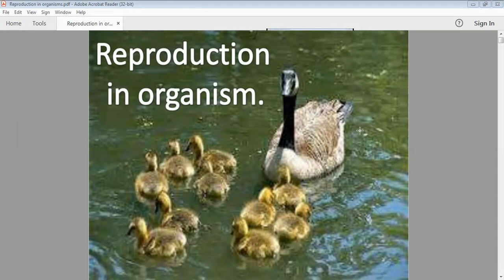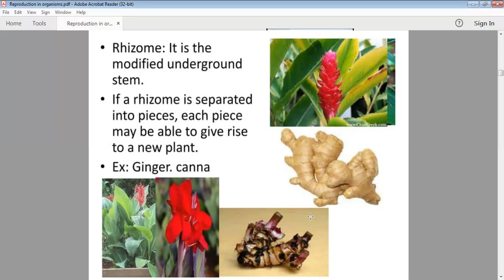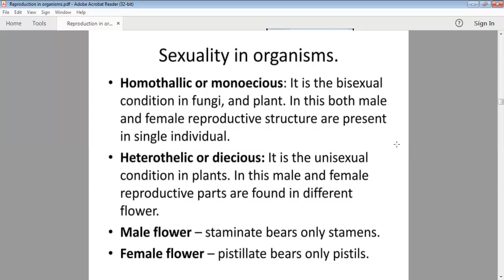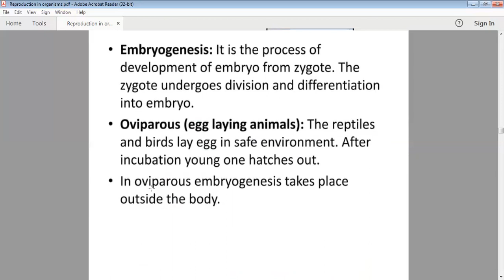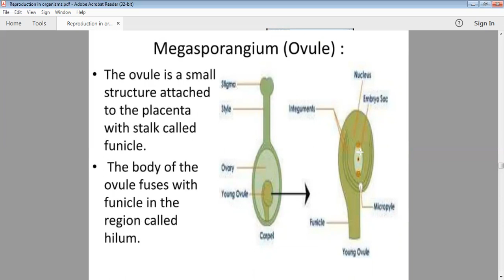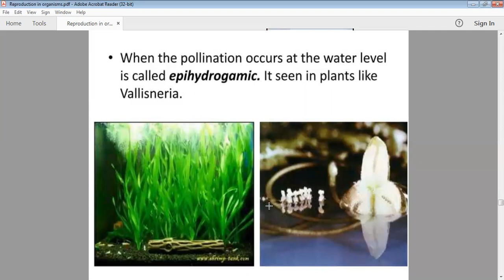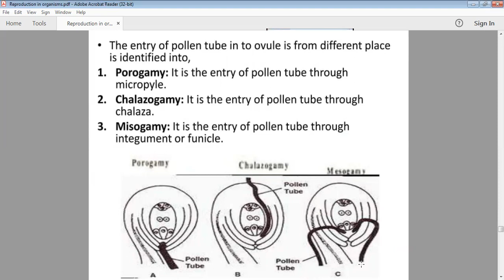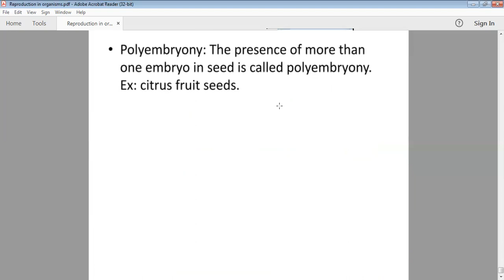Reproduction in organisms and sexual reproduction in flowering plants